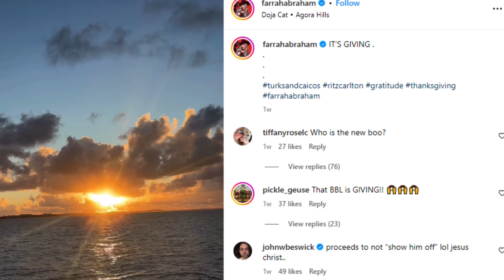Farrah Abraham confirms ‘new romance’ with ‘mystery man’ - The Celeb Post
Farrah Abraham confirmed her 'new romance' with a 'mystery man' by sharing a happy reel on Instagram. 'It's Giving,' she captioned the post.